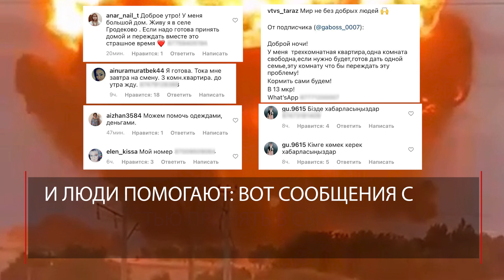Взрыв в Таразе: казахстанцы помогают пострадавшим | Видео | ЧП в Казахстане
UPD: в понедельник стало известно уже о 15-ти погибших... | Жилье, транспорт, вода: как жители Казахстана помогают пострадавшим при взрыве и пожаре складов с боеприпасами в Байзакском районе Жамбылской области.